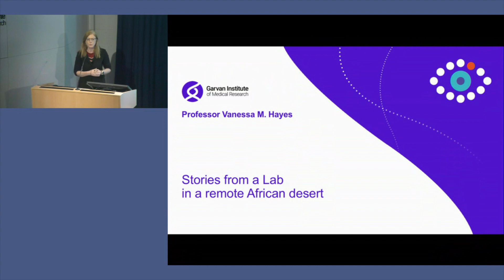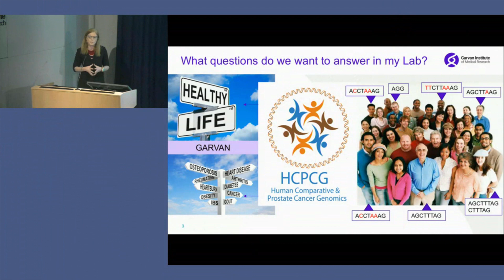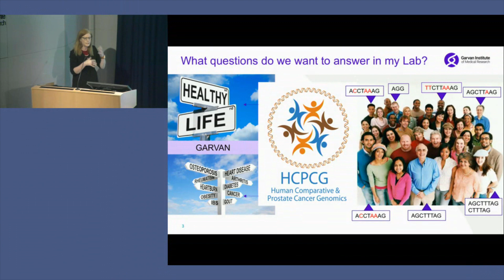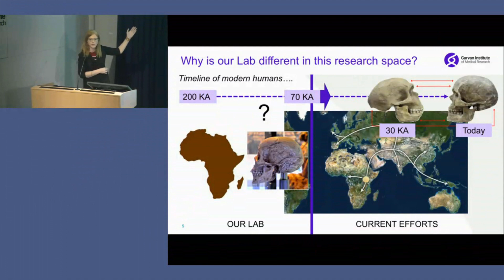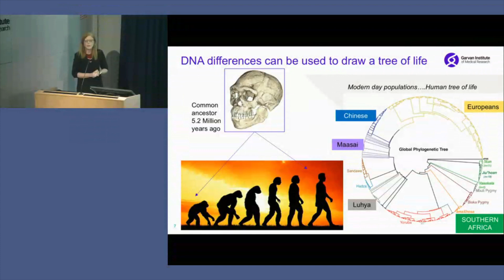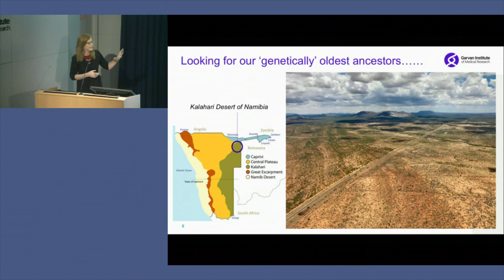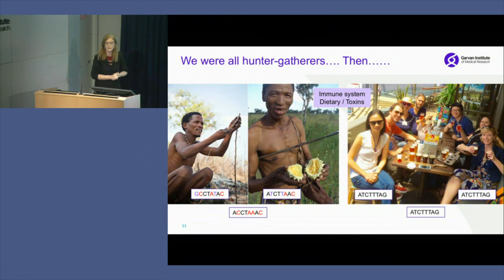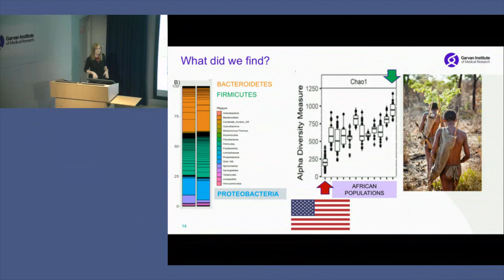Stories from the Lab in remote African desert – Prof Vanessa Hayes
In this presentation, Prof Vanessa Hayes discusses human genome diversity.